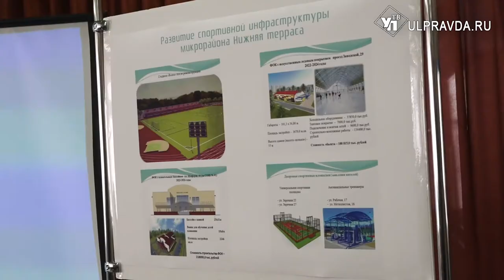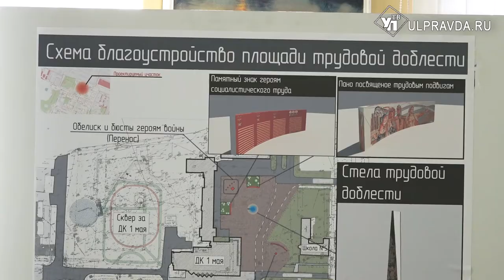Новая поликлиника и благоустройство. Как преобразится Нижняя Терраса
Нижняя Терраса – часть Заволжья Ульяновска. После развала Советского Союза за микрорайоном перестали следить в должной мере. Ситуацию начали исправлять несколько лет назад, благоустроили сквер у стадиона «Волга», несколько жилых домов. О дальнейшем преображении говорили жители на встрече с главой региона и градоначальниками.